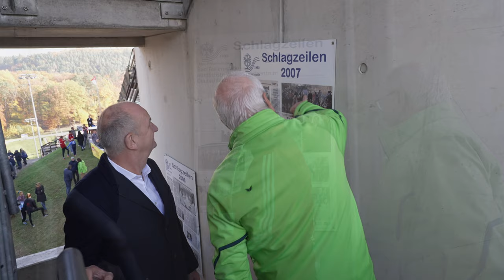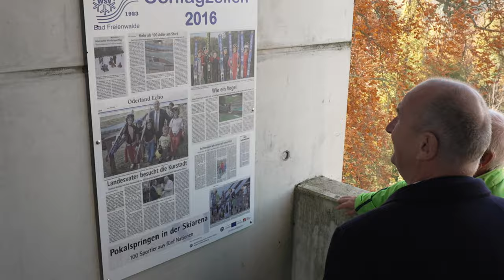Dr. Dietmar Woidke beim Wintersportverein 1923 Bad Freienwalde e.V.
Offensichtlich wohl fühlte sich der Ministerpräsident des Landes Brandenburg, Dr. Dietmar Woidke, am Sonnabend in der Sparkassen-Ski-Arena im Papengrund in Bad Freienwalde. Nachdem er vom Vorsitzenden des Vereins, Dieter Bosse, zahlreichen Gästen und den Sportlern und deren Eltern herzlich begrüßt worden war, nahm er das Wort und eröffnete die Ausstellung des WSV 1923 im Schanzenturm der großen Schanze. Zum 20. Jubiläum des Vereins zeigt diese Ausstellung in 20 Tafeln die Entwicklung der deutsch – polnischen Kooperation zur Freundschaft zwischen den deutschem und polnischen Wintersportvereinen. Daran anknüpfend betonte der Ministerpräsident, wie wichtig diese enge freundschaftliche Zusammenarbeit gerade in Zeiten ist, in denen die offiziellen Beziehungen der beiden Länder etwas belastet sind.
Nachdem der Ministerpräsident die Ausstellung besichtigt hatte, überreichten Florian Fechner ihm eine kleine Mappe mit sportlichen Ergebnissen des WSV, Max Unglaube und Moritz Terei ein von Nationalsspringern unterzeichnetes Foto sowie Florian Lipke und Alvine Holz eine Startnummer des Nordcups mit den Unterschriften der deutschen und polnischen Sportler des WSV 1923.
Danke sagte der Verein auch allen anderen Unterstützern, insbesondere den Städten Bad Freienwalde und Witnica sowie der Euroregion Viadrina.
Im Anschluss informierte sich der Ministerpräsident bei den Nationalkadern des WSV über ihre Ziele und wünschte dazu alles Gute. Er hoffe, dass er in der Zukunft noch viel von ihnen hören werde. Und, so der Ministerpräsident, 2023 werden wir gemeinsam im Rahmen des 100. Geburtstags des WSV 1923 in Bad Freienwalde die erste Jugendweltmeisterschaft im Spezialsprunglauf und in der Nordischen Kombination feiern. Die Unterstützung des Landes sei dafür sicher.